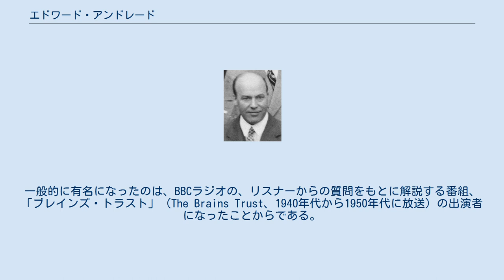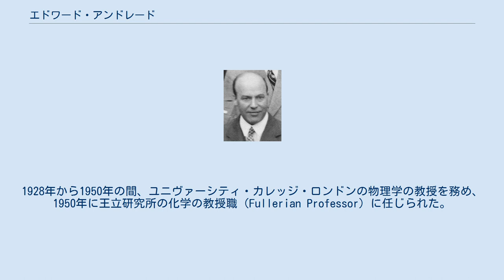エドワード・アンドレード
エドワード・アンドレード エドワード・アンドレード（Edward Neville da Costa Andrade FRS、1887年12月27日 - 1971年6月6日）はイギリスの物理学者、作家である。
アーネスト・ラザフォードとガンマ線の波長を測定する実験を行った。
一般的に有名になったのは、BBCラジオの、リスナーからの質問をもとに解説する番組、「ブレインズ・トラスト」（The Brains Trust、1940年代から1950年代に放送）の出演者になったことからである。
セファルディム（スペイン系ユダヤ人）で姓のda Costa Andradeはその出自をしめしていて、ポルトガル出身の商人を先祖にもつ。
ハイデルベルク大学で博士号を得た後、1914年に短期間ではあるが、当時、マンチェスター大学の教授であったアーネスト・ラザフォードのもとで働き、ラジウムからのガンマ線の波長を決める実験を行った。
第一次世界大戦中はイギリス陸軍砲兵隊で働き、1920年にウーリッチの兵器学校（Ordnance College）の物理学の教授となった。
1928年から1950年の間、ユニヴァーシティ・カレッジ・ロンドンの物理学の教授を務め、1950年に王立研究所の化学の教授職（Fullerian Professor）に任じられた。
王立研究所では3年間働くが、研究所の改革を企て、所員の反対を受け、辞任した。
王立研究所のクリスマス・レクチャーで1927年、1943年、1950年の3度、講演をしている。
 第二次世界大戦中のBBCラジオのリスナーからの質問をもとに解説する番組、「ブレインズ・トラスト」の出演者として、有名になった。
 1958年に王立協会からヒューズ・メダルを受賞した。